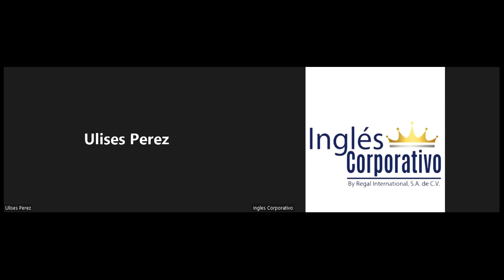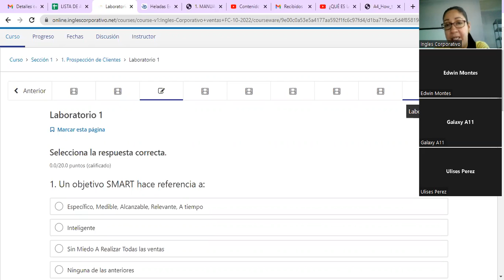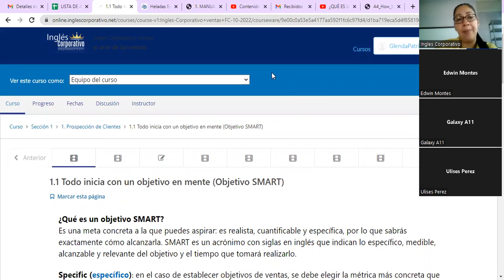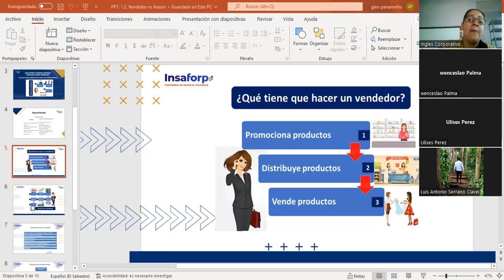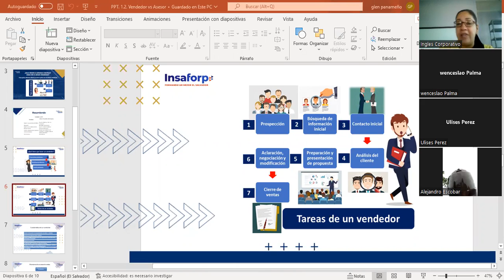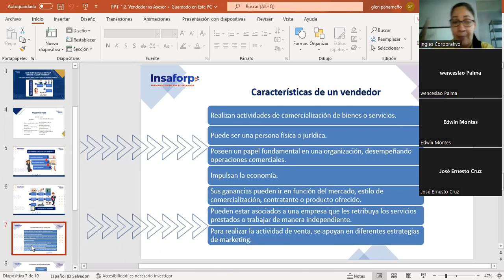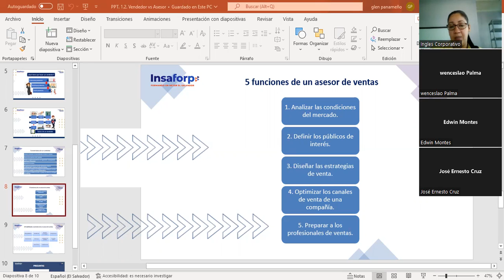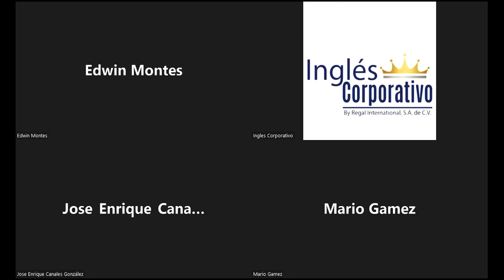Inglés Corporativo-13/10/2022-Como prospectar en google, redes sociales y eventos de networking